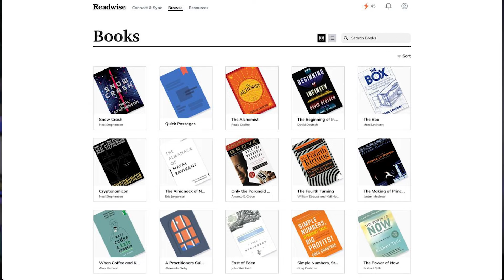My Favorite Nonfiction Book (Finite & Infinite Games)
Listen to the Nat's Notes Podcast for deep dives on life-changing books

Pick up a copy of Finite and Infinite Games

🙋‍♂️ ABOUT ME
I'm a writer and entrepreneur living in Austin Texas with my wife and two daughters. My first book is publishing with Penguin Random House in 2024 about the wild cryptocurrency mania from 2020 to 2022. Follow along for more book recommendations and lessons from my favorite books.

🎥 TIMESTAMPS:
[00:00] Finite & Infinite Games
[05:21] Your limits are self-imposed
[09:53] How we give laws power
[10:58] Infinite games are playful
[13:46] The limitations of being serious
[15:19] Power vs. strength
[17:17] Competition is a choice
[18:15] Avoiding zero-sum thinking
[23:45] Poise, vision, and laughter
[24:31] Time and freedom
[27:55] The machine vs. the garden
[33:36] Stories spread organically